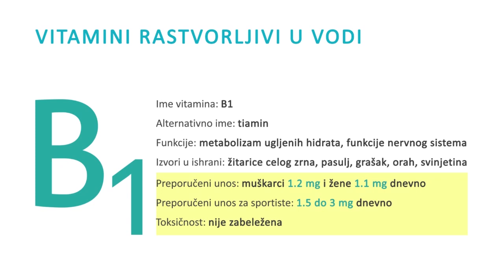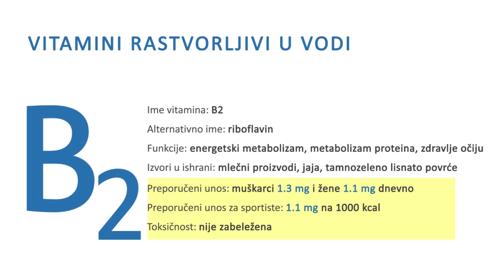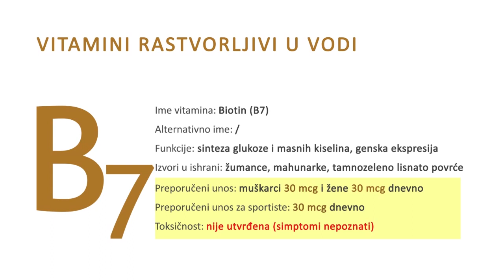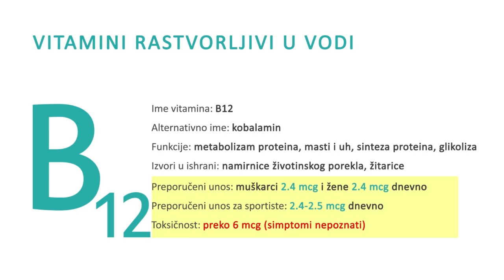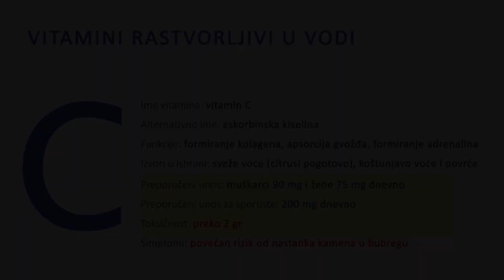KOJE SU OPTIMALNE DOZE VITAMINA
U ovom video klipu saznajte koje su optimalne doze hidrosolubilnih vitamina za nesportiste i sportiste.

Slobodno me možete kontaktirati na:

Na sledećim linkovima se možete detaljnije informisati o trenažnom dvd-u, planovima ishrane i treninga i treninzima: